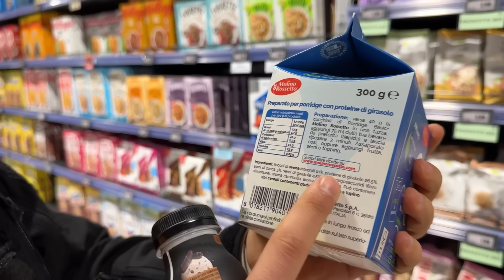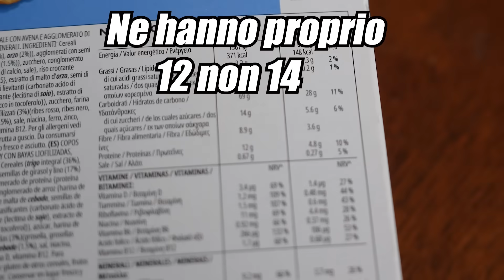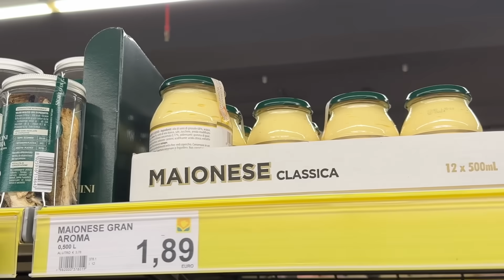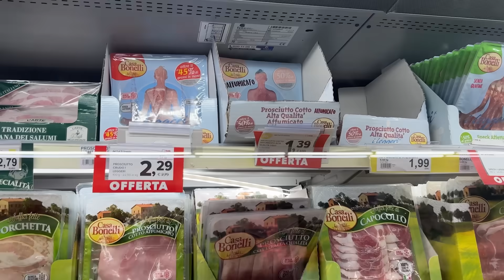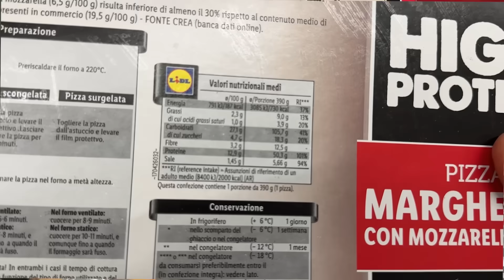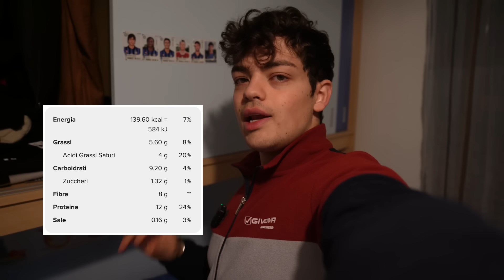MANGIO SOLO CIBO PROTEICO PER 24H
Daje raga Buongiorno e benvenuti nel canale!Oggi vediamo i miei test dopo il mio primo mese di solo Powerlifting,quindi il primo mese in cui mi concentro su soltanto tre alzate!, fatemi sapere che ne pensate!

                                WHEY:prozis.it/b38D
.                               ZERO DIET:prozis.it/b38x
                                     MULTIPRZ:prozis.it/b39c
                                     VITAMINA C:prozis.it/b39p
                                     CREATINA:prozis.it/b39v
                                     PRE WORKOUT:prozis.it/b39N
                                     EAA:prozis.it/b39T
                                     COLLAGENE:prozis.it/b39Z
canale telegram con offerte amazon sul fitness:

Extratag:calisthenics bodybuilding luca romano challenge fitness allenamento cardio fitfoodporn recensione go pro 8 gopro hero 8 recensione e test vlog foodporn body transformation front lever planche cardio dimagrire come perdere peso,come avere addominali addome pancia, togliere 10000 calorie challenge diabete home gym palestra la mia palestra economica danny lazzarin home gym di danny lazzarin economica palestra peggiore di Italia McFI